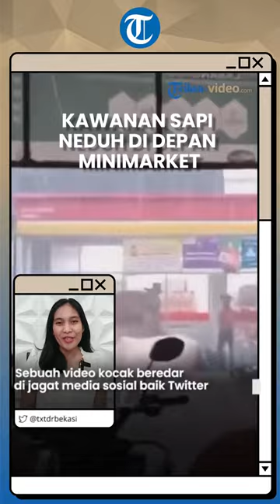Gara-gara Tak Mau Kehujanan, Kawanan Sapi Ini Pilih Neduh di Depan Minimarket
Pasalnya dalam video tersebut merekam aksi kawanan sapi yang tengah berteduh di sebuah minimarket.

Seolah tak mau kehujanan dan basah kuyup.

Para sapi itu terlihat menepi dan berteduh dari hujan deras.

Saking besarnya badan sapi, motor yang terparking di halaman minimarket sampai tersenggol dan terjatuh.

Dua ekor sapi juga terlihat nekat menaiki galon di depan minimarket tersebut.

Video itu hingga kini masih mengundang gelak tawa warganet nih.

Aksi kawanan sapi itu nampak lucu namun juga kasihan karena kehujanan.

Menurut informasi lokasi peristiwa tersebut berada di daerah Serang Baru, Kabupaten Bekasi, pada awal Mei lalu.